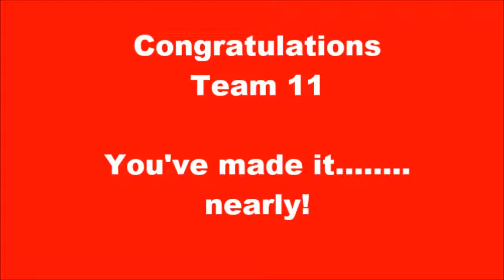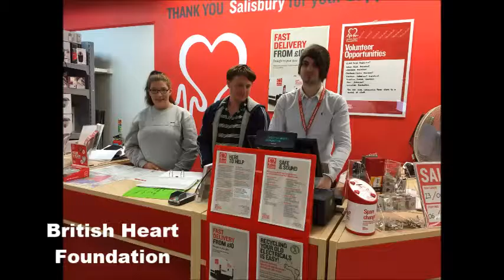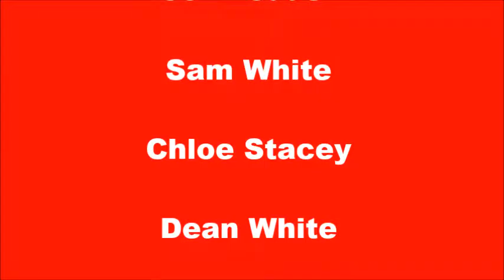Salisbury Team 11 May-Aug 2016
Team 11 in pictures and videos, this is what they got up to over the 12 week Team Programme, a 12 week self-development programme for 16-25 year olds.